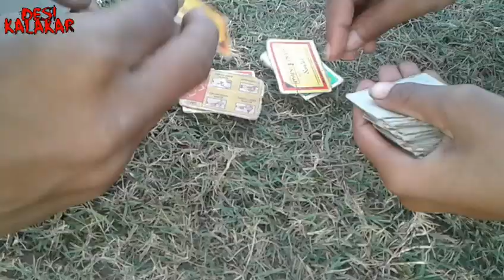Bomb blast Comedy||Paadne ki takat ll Very funny comedy video|| whatsapp comedy